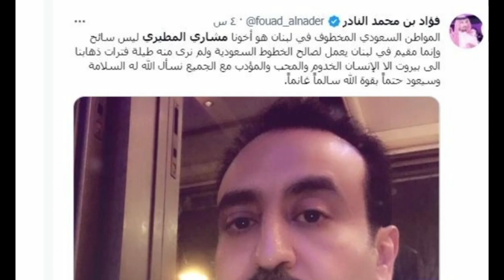التفاصيل الكاملة لتحرير السعودي المختطف بلبنان اليوم وإيقاف بعض المتورطين وشاهد صورته واسمه الحقيقى